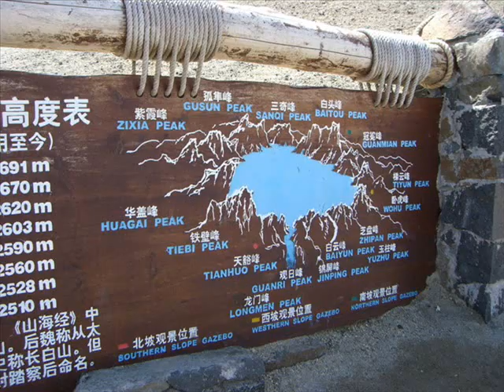Changbai Mountain중국의 창바이 산맥（Changbaeksanmaek）Well-known Chinese mountain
Located in the counties of Antu, Wusong and Changbai in southern Jilin Province, Changbaishan is one of China's nature preservation zones, covering an area of over 200,000 hectares, extending 78.5 kilometers north to south, and 53.3 kilometers west to east. It has a wholesome natural environment   and  ecosystem  with  world  famous precious animals like Northeast Tigers, sikas, sables etc. It's China's typical comprehensive nature existence of world importance.